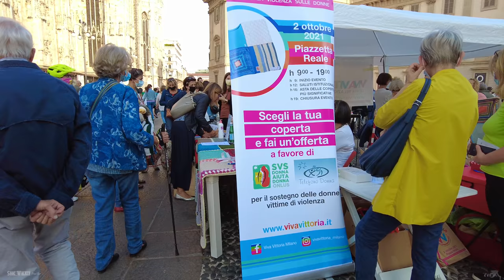Walking in Milan HUGE MULTI COLORED BLANKETS, Viva Vittoria2021Support Charity Violence for Women 4K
The No to violence against women runs on the wire and is fought with knitting needles and crochet. With five thousand multi colored blankets, spread out in Piazzetta Reale in Milan on 2 October to form an extraordinary installation, funds are raised to reintegrate women who have suffered violence into society.

⛅️ Weather: 19°C 🕓 16:30

☞ Please set the Subtitles ON for screen Information